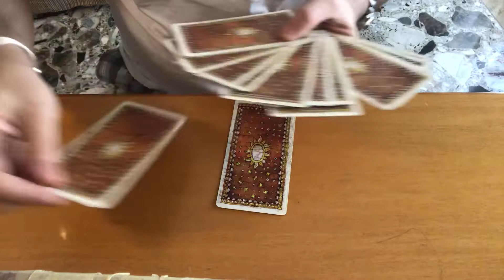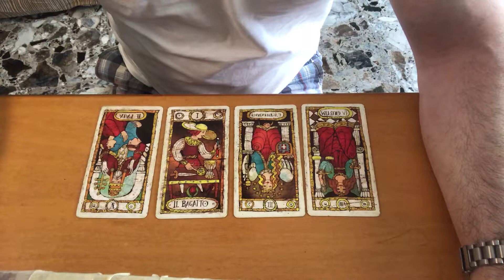Dopo la mia storia incontrerò una donna nuova? Lettura di tarocchi adatta a tutti